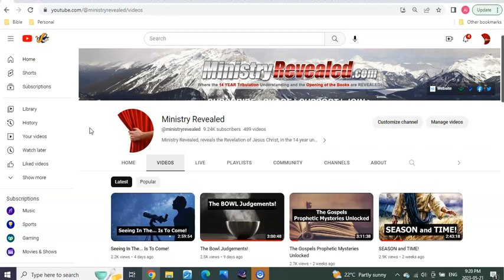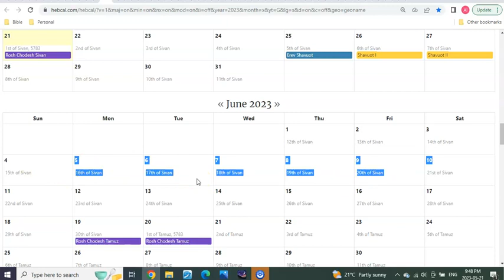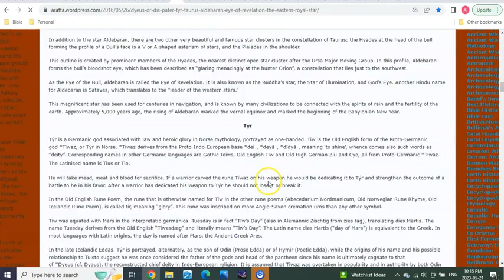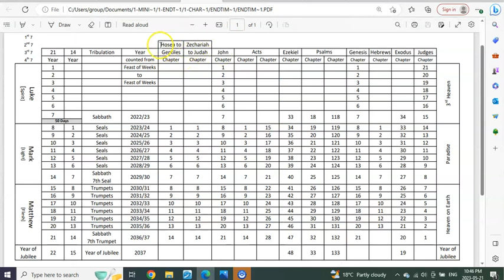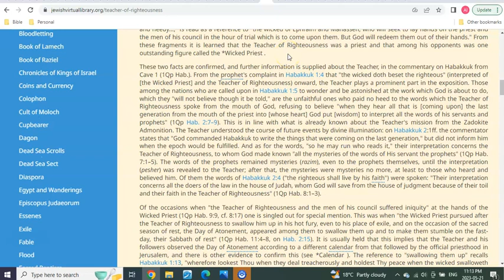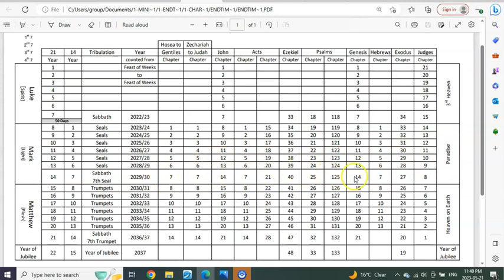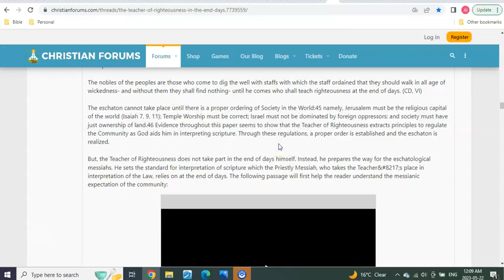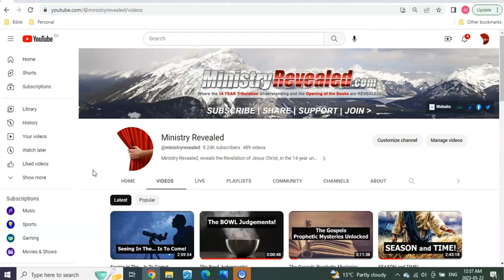The PREPARATION Are You Ready